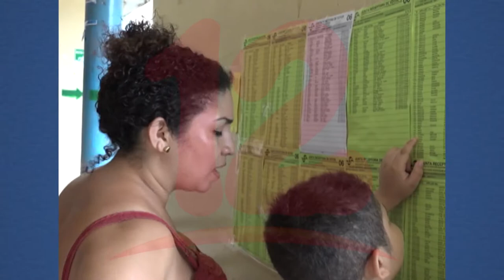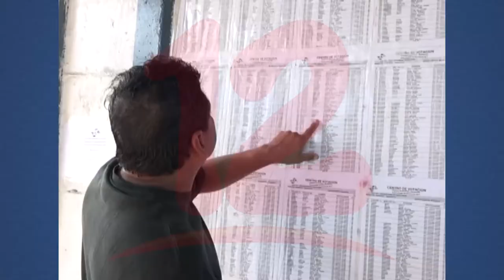Pastor evangélico insta a los nicaragüenses a evitar la violencia en estas elecciones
Noticias12Nicaragua Pastor Evangélico Augusto César Marenco dijo que la función de la iglesia en estos momentos es orar por la nación y por las elecciones que se llevarán a cabo en noviembre, insta a elegir en el marco del respeto.